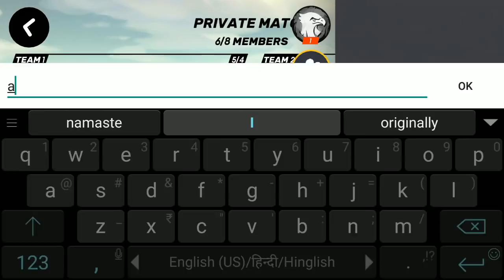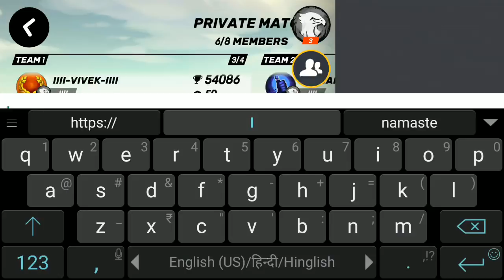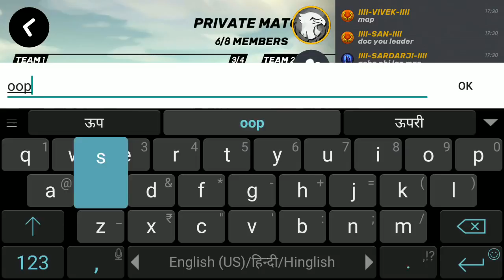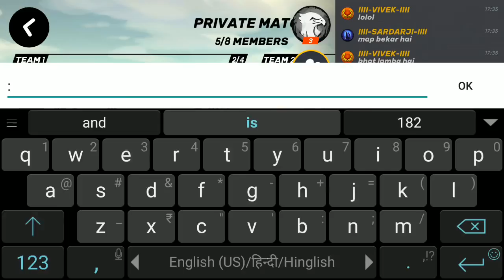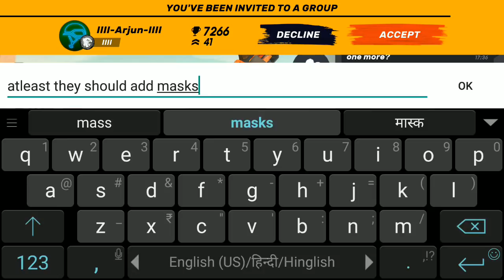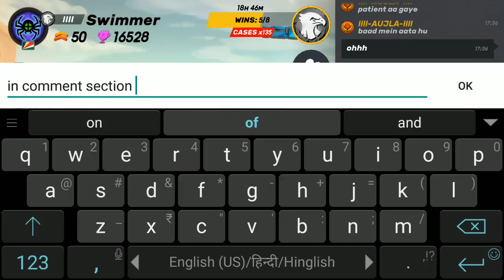Gobsten Park Subway Setting V 2.7.3 1st Match Guns Of Boom - Online Shooter aNdroid / IOS Gameplay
first match Liquidator Porcupine Juggernaut Jack frost in GOBSTON  Park version 2.7.3
✔ “A brilliant multiplayer FPS that you should just go and play right now. 9/10” — PocketGamer
✔ “It’s so simple that your cat can learn the controls, but the skill-cap is high enough to make even hardened FPS veterans break a sweat.” — Android and Me
✔ “Guns of Boom has gone where no game has gone before – it’s a legitimately great shooter on mobile.” — Droid Gamers
✔ “You’ve never seen an FPS for mobile quite as good as this. You will come back because the game experience is just topnotch.” — AndroidCommunity
✔ “Guns of Boom is some solid, streamlined shooting that feels better than quite a few other mobile shooters.” — 148Apps

• Easy and intuitive controls: pump your opponents full of lead from the get-go!
• Awesome graphics for immersive gameplay: stylish levels and cool animation will keep you glued to the screen!
• Autofire: all you need to do is get the enemy into your crosshairs.
• Dynamic battles: play on a team and rip your enemies to shreds! The more active you are in battle, the better your reward will be!
• Various guns: 48 weapons to choose from, including machine guns, assault and sniper rifles, shotguns, and more. Each has its own unique ability: increased headshot damage, slowing down enemies, and even health leeching. Find a gun that fits your style of play!
• Explosive fun: free mobile shoot-outs that will leave your heart pounding! Gear up, soldiers!

Soldier!
You are one step away from action-packed combat! Can you keep steady aim under heavy fire and gun down enemies while grenades are exploding all around you? Can you handle that kind of fun?! Welcome to the game then!

This ain’t no regular army, though. No one will tell you what to do or where to shoot. You have to make your own decisions and choose your own battles. Team up with other soldiers, get good at killing opponents and dominate the battlefield. Make a blitz attack, spraying lead in all directions, or try and shoot your opponent from a safe distance, taking your time to aim directly for the head. It's always your call. Now, these wars won’t fight themselves! Get to the armory, gear up, and start making a BOOM! On the double!
Guns of Boom is a hardcore multiplayer shooter with eye-popping 3D graphics and blood-boiling gameplay. It’s so simple that your cat can learn the controls, but the skill-cap is high enough to make even hardened FPS veterans break a sweat. Engage in online PvP battles on a variety of maps, utilizing different deadly guns, as well as frag grenades and med kits. Experience the ultimate competitive tension without leaving your couch!